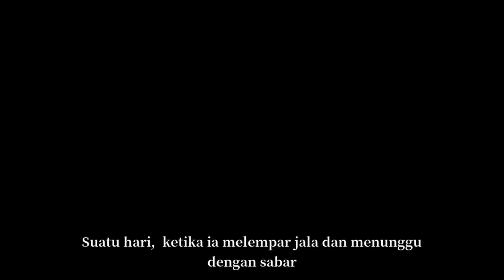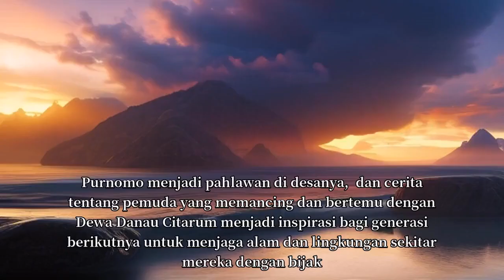DEWA DI DANAU CITARUM | CERITA PENDEK